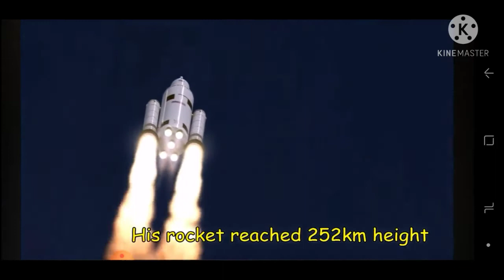The first Chimpanzee in Space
credits- Spacewalk, NASA